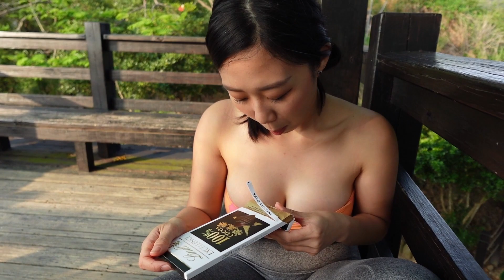Chocolate and chess in the woods